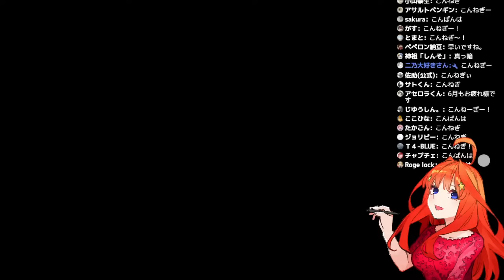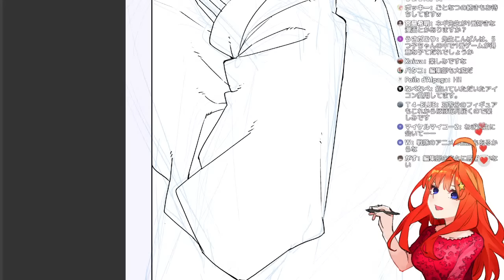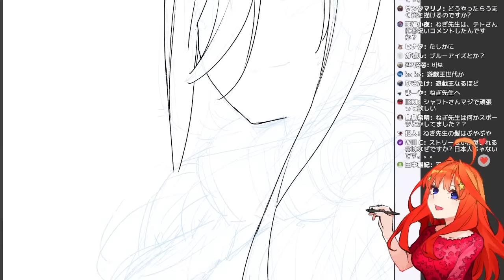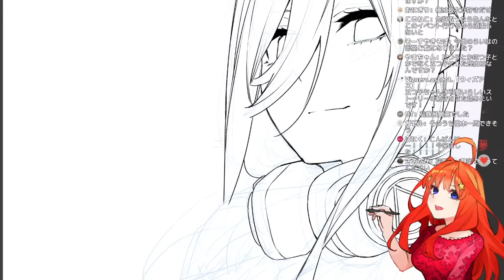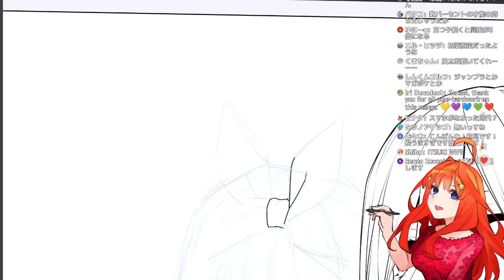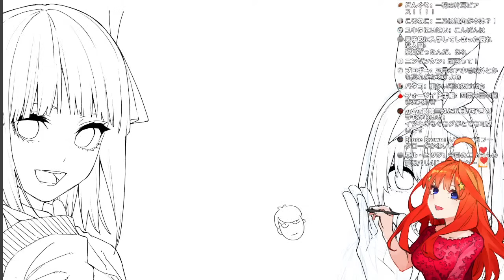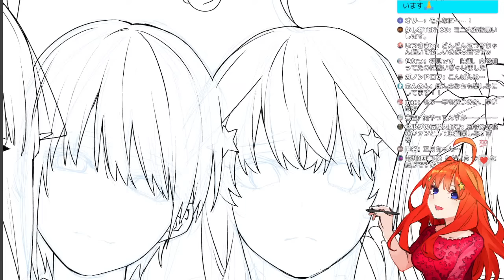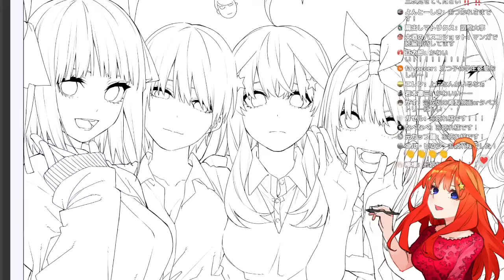五つ子描くだけ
ペン:不器用ざらペン
描いてる人:本人